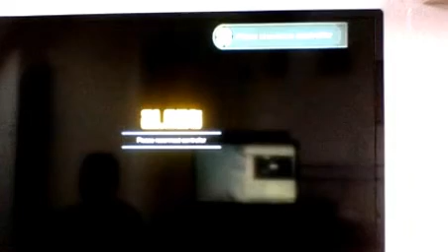gta5 # 62 trever komt helppen